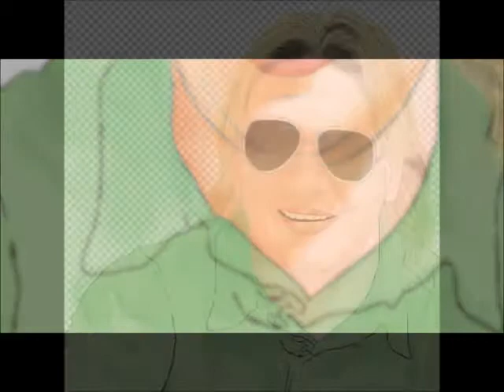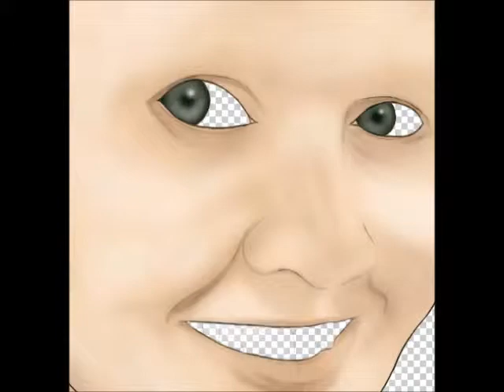Desenho do Casal Mingo e Luciana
Desenho do Casal Mingo e Luciana por Juninho Borim